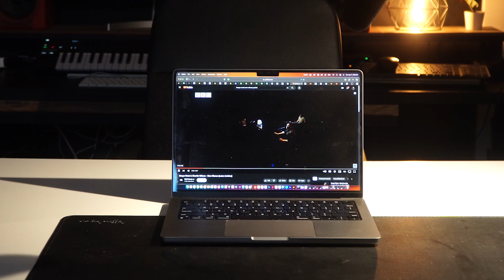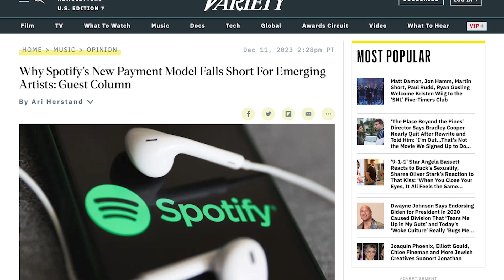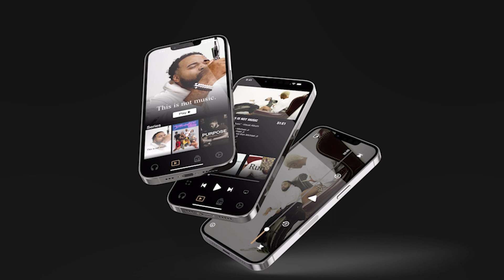Artists Are The NEW SLAVES | VI THE DESIGNER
Kanyes Performance: SORRY FOR THE STATIC! Youtube blocked the hell out of that video... SMH...
Search, BBC Kanye West and Charlie Wilson to watch the performance. Well worth it.

"Unveiling Kanye West's 'New Slaves': A Critique of Modern Capitalism"

In this video, we delve into a comprehensive analysis of Kanye West's track "New Slaves" from the groundbreaking "Yeezus" album. We explore its profound themes surrounding capitalism, exploitation, and the treatment of contemporary artists by streaming services. Join us as we dissect the powerful messages embedded within the lyrics and delve into the socio-political commentary woven throughout the song.